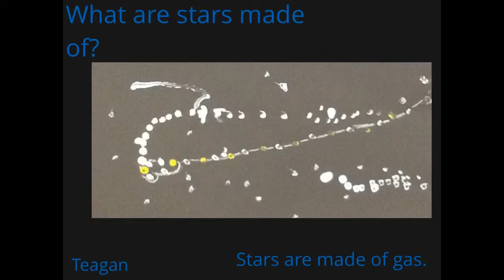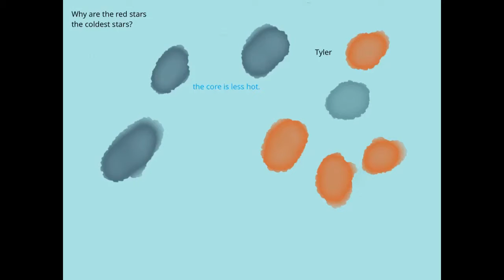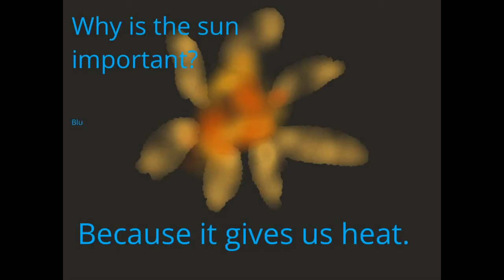Stars & Constellations in Space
A Video Book of Answered Questions By Mrs. Zig’s Class
February 2016